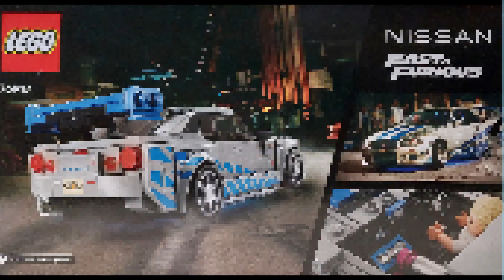LEGO SpeedChampions 76917 2 Fast 2 Furious - Nissan Skyline GT-R (R34) / Speedbuild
Nissan Skyline GT-R
Artikel-Nr.: 76917
Alter: 9+
Teile: 319
Minifiguren: 1 (exklusiv)
Erscheinungsjahr: 2023
UVP: 24,99€
Bauzeit: ca. 45 Minuten

Soundtrack: Looking Away - Honeycuts

Wer wie ich gerne LEGO baut, aber dabei auch gerne ein bisschen was sparen möchte sollte sich folgende Seiten mal anschauen die ich unten verlinke.

Sollte jemand Fragen zum Set oder generell Lego haben einfach in die Kommentare schreiben.

Ich hoffe das euch mein Video gefallen hat und ich euch bei einer Entscheidung für oder gegen das Set helfen konnte.
Wer mich unterstützen möchte und keine neuen Videos mehr verpassen will kann mir auch ein Abo dalassen und natürlich würde ich mich auch über ein Feedback in den Kommentaren oder per Daumen hoch oder runter freuen.